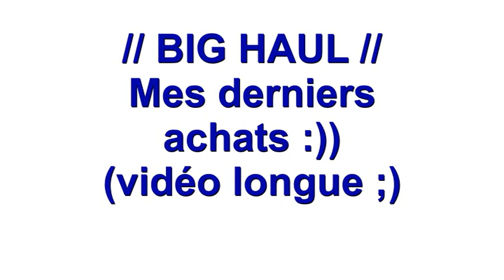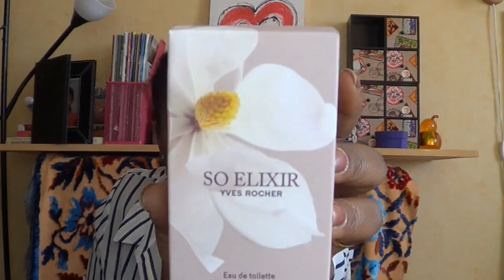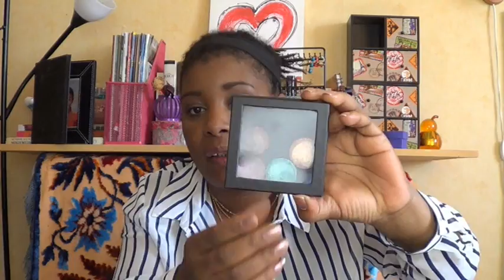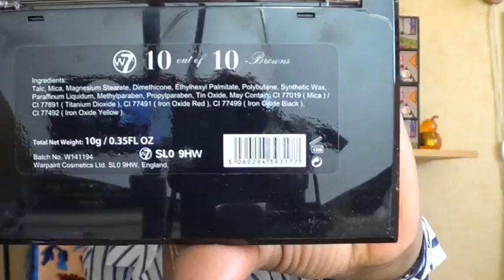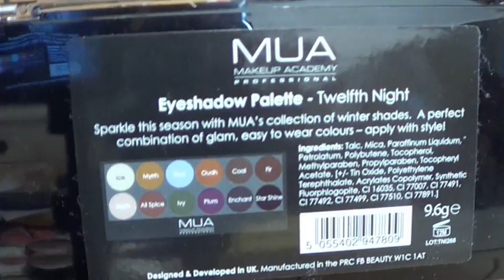// BIG HAUL // (vidéo longue ;)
CC les Belles ! Voici une vidéo (trèèès longue lol) sur mes derniers achats faits ces derniers mois chez Tati, Babou, Yves Rocher, Carrefour, Kiko, Nocibé, Beautyjoint, Fragrance direct, Kosmetik4less, Mua et Lightinthebox  ;)
DÉROULE LA BARRE :

Fap : 243 (prune)
        217 (marron)
        203 (beige)
        119

Fap mono : 15 (Rêve Bar), 33 (Bronzed lady), 57 (Magnific blue), 31 (My everything)